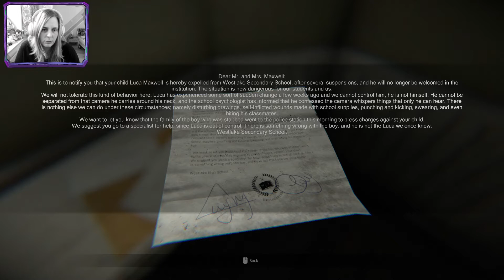MADISON Demo [Horror] - Streamaufzeichnung vom 01.11.2020 ● Lets Play/Full Gameplay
Was würdest du tun, wenn du in einem dunklen Raum aufwachst und deine Hände mit Blut bedeckt sind?

➤ Finde mich auch auf Instagram: miripanlp

►►► MADISON Demo
Horror Spiel von MADiSON Videogame